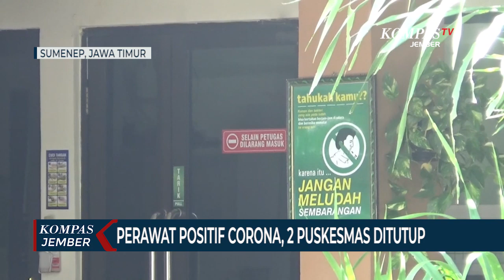Perawat Positif Covid-19, 2 Puskesmas Ditutup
SUMENEP, KOMPAS.TV - Gugus Tugas Covid-19 Kabupaten Sumenep Jawa Timur menutup sementara dua puskesmas, setelah perawatnya dinyatakan positif corona. Dua puskesmas yang ditutup adalah puskesmas Rubaru dan Saronggi Kabupaten Sumenep.

Penutupan dilakukan setelah dua orang perawat di puskesmas tersebut dinyatakan positif Covid-19.

2 perawat tersebut tertular virus corona saat mengikuti pelatihan Tim Kesehatan Haji Indonesia atau TKHI di Asrama Sukolilo Surabaya pada pertengahan bulan Maret lalu.

Sekretaris Gugus Tugas Covid-19 Kabupaten Sumenep, Edy Rasyadi meminta seluruh dokter dan perawat yang pernah kontak dengan kedua pasien positif corona tersebut untuk ikut rapid test dan karantina mandiri.

Akibat penutupan ini, seluruh pelayanan kesehatan di dua puskesmas tersebut dihentikan. Semua pasien rawat inap dipindahkan ke puskesmas pembantu terdekat.